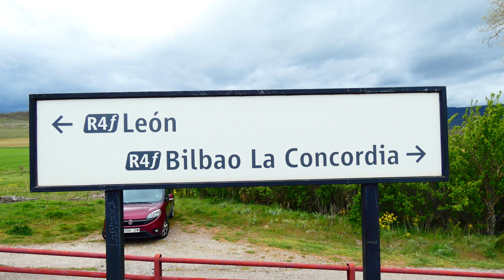ESTACIÓN DE FEVE DE CILLAMAYOR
DIVERSAS FOTOS Y VIDEOS DE LA ESTACION DE FEVE DE CILLAMAYOR:

-(00:00-01:59) DIVERSAS FOTOS DE LA ESTACION

-(01:59-03:32) EL 2700 LEÓN-BILBAO PASA SIN DETENERSE

-(03:32-06:06) ANTIGUO PUNTO DE CRUCE ENTRE EL FERROCARRIL DE LA ROBLA Y EL FERROCARRIL BARRUELO DE SANTULLAN-QUINTANILLA DE LAS TORRES